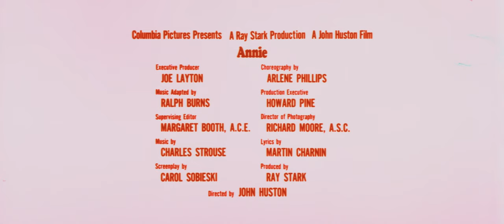Annie (1982) Theatrical Trailer [4K] [FTD-1146]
35mm 4K film scan